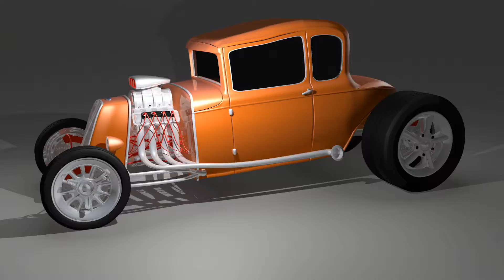'Hot Rod'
'Renderfarm.fi render by thefull9yards. A model of a hot rod.'